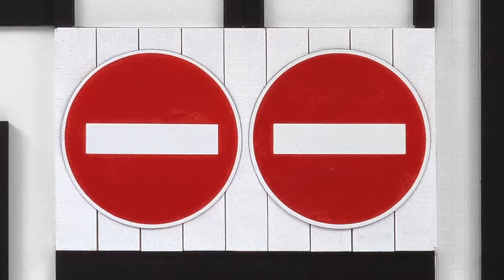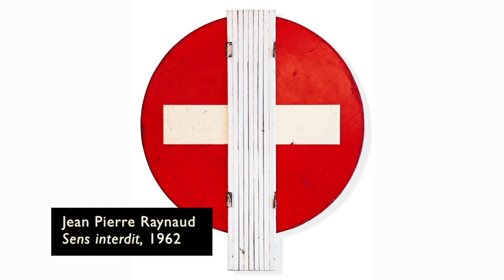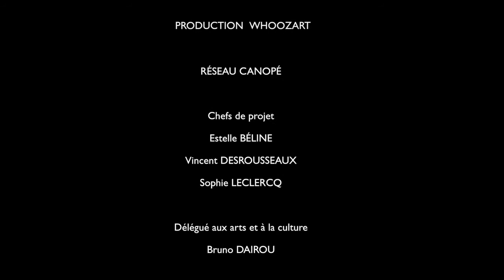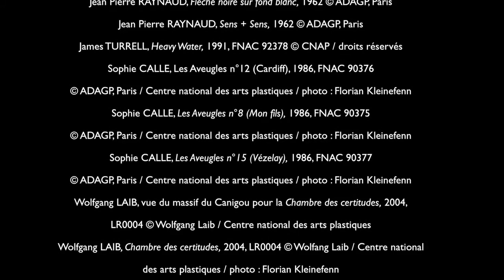Processus de création et expérience de l'œuvre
En partenariat avec Canopé, le Cnap participe au projet du MuMo - le Musée Mobile en proposant une série de films à vocation pédagogique.

Depuis 2011, et sous l’impulsion de sa directrice Ingrid Brochard, ce musée d’art contemporain mobile va à la rencontre des enfants sur tout le territoire national et international.

En 2017, MuMo revient pour une seconde tournée dans un camion designé par matali crasset. La programmation est imaginée en collaboration avec les Fonds régionaux d'art contemporain.

Les quatre films réalisés dans le cadre de ce partenariat permettront de faire découvrir la création contemporaine à un public familial à partir des œuvres de la collection du Cnap. Ils serviront aussi de support aux propos des médiateurs du MuMo.

Ce partenariat permet de sensibiliser le public du MuMo, visiteurs souvent éloignés de l’offre culturelle, à la création en abordant des notions telles que l’installation, l’œuvre in situ ou encore la performance et ce, en complément des interventions des médiateurs du MuMo.

Films réalisés par Whoozart et disponibles sur les chaînes Youtube et Dailymotion de Canopé et du Cnap.